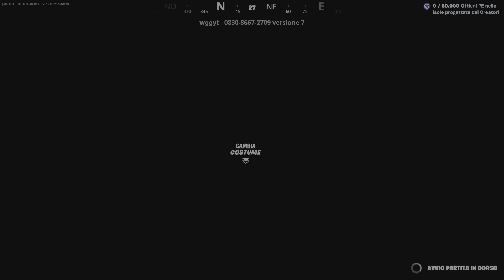Livello 430 Fortnite Mappa XP Glitch C5S4